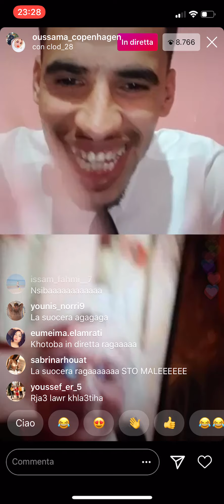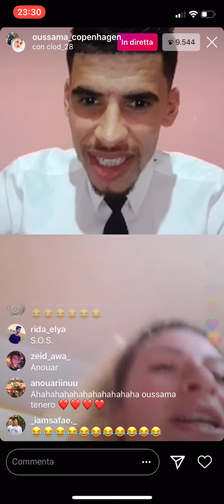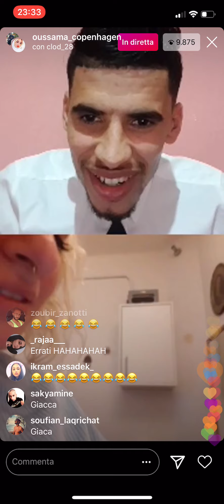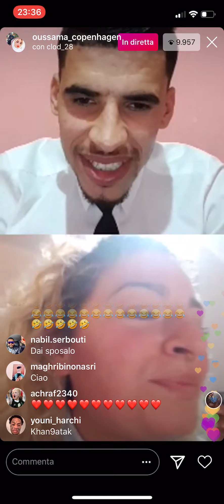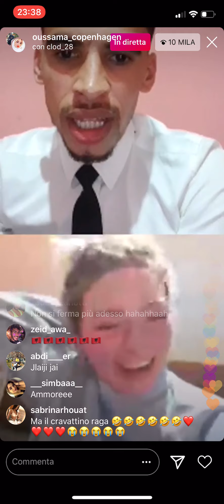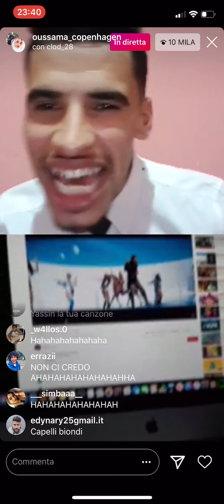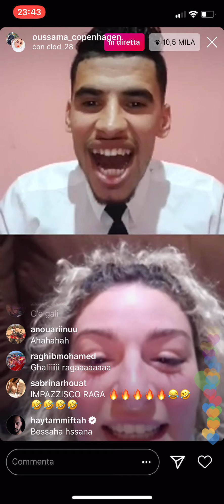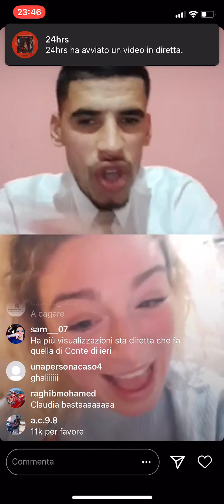Oussama Copenhagen fa khotba con la ragazza dai capelli ‘aranci’ in diretta instagram PARTE 2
Oussama dar lkhotba in diretta instagram
 Mout dial dahk